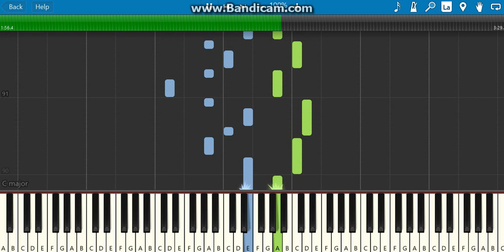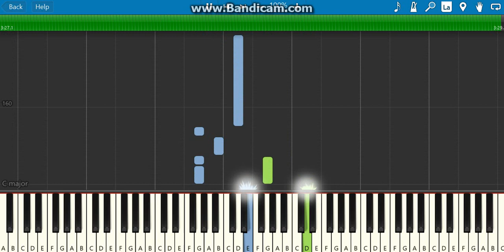How to deixe- me ir (1 kilo piano tutorial)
How to deixe- me ir piano tutorial

1.suggest a song!
4.that's it!